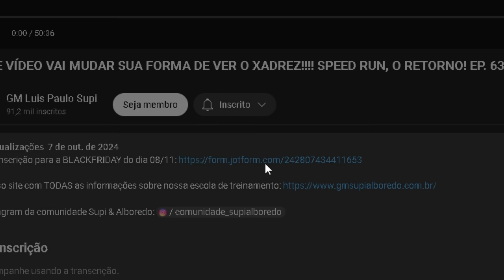1 SEGUNDO PARA SALVAR A PARTIDA... SERÁ QUE VAI DAR??? EM BUSCA DOS 3000, O RETORNO!! #50